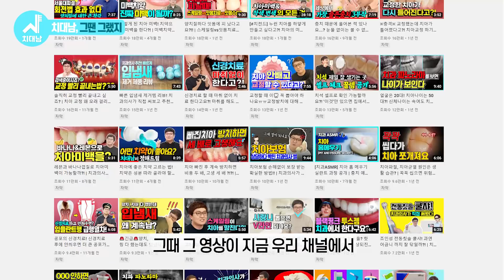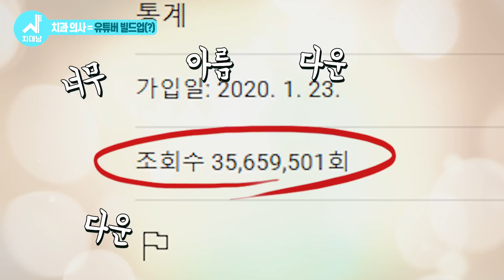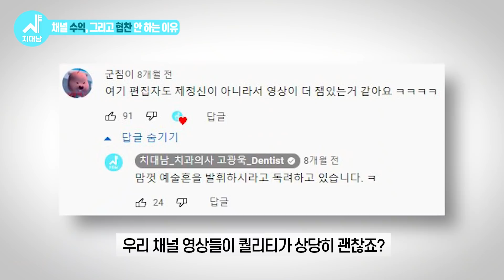이정재는 ★플릭스 1위, 치대남은 치과유튜버 1위? | 20만 구독 감사 이벤트로 000을 준다고?! | 영상 보시고 이벤트 참여하세요~!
구독이 무서워서 장 못 담글까, 걱정했던 게 엊그제 같은데
벌써!! 무려!! 20만 유튜버가 된 치과의사 치대남입니다!
짝짝짝!!
이 영광은 모~~ 두 20만 강냉이 여러분께 돌립니다

알찬 댓글을 달아주신 강냉이 여러분께
감사를 표현하고자 특별한 영상을 준비했습니다.

기념  이벤트도 야무지게 준비했으니!
영상 끝까지 시청 부탁드려요~~

💓 20만 구독 감사 기부 이벤트 참여 방법 💓

치대남과 함께 칫솔이 꼭 필요한 곳에 칫솔, 치약을 기부하는 것에 동참해주세요~!

✅ 신청 방법 : 아래 링크를 클릭해, 기부처 정보와 기부 수량, 기부가 필요한 이유를 적어주세요!

규모가 작은 곳, 사소한 이유도 괜찮습니다. 칫솔이 필요한 곳 어디든 신청해주세요!
선별을 통해 꼭 필요한 곳에 치대남이 칫솔, 치약을 기부하겠습니다.